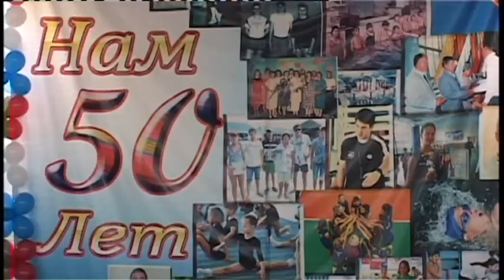Детско — юношеская спортивная школа «Виктория» отметила юбилей — 50 лет